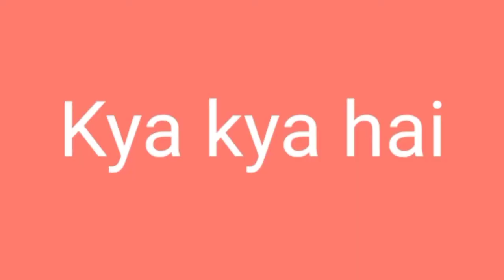full❤mix my I'd